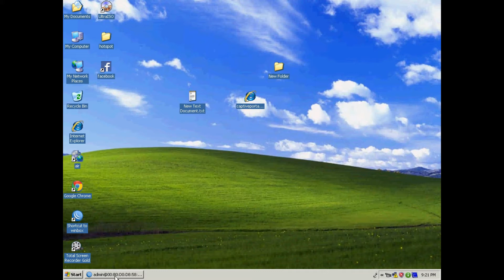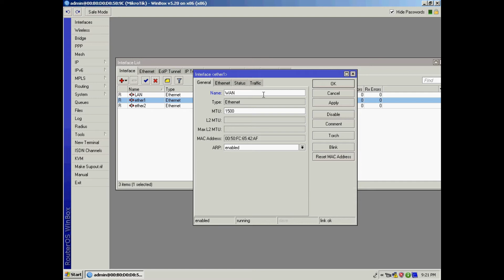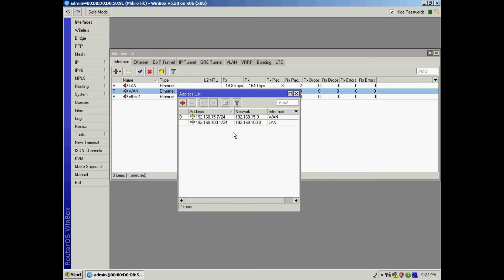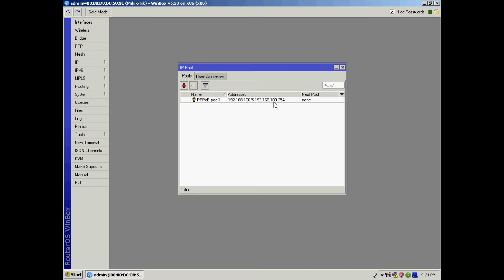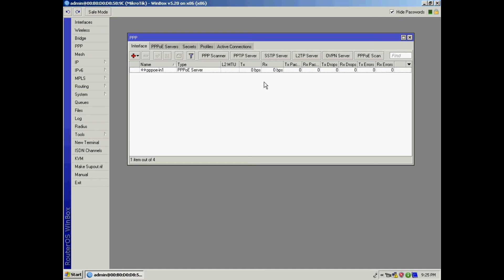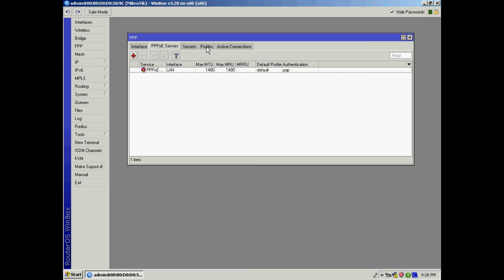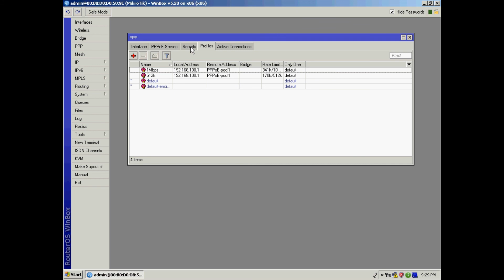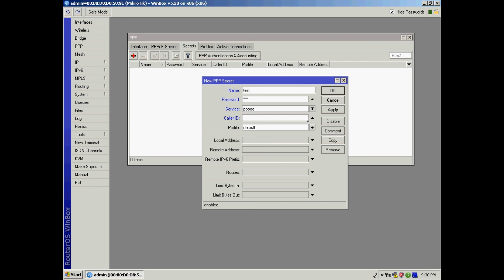Mikrotik PPPoE Server Lecture 2, Part 1 (07)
IT Secrets is a YouTube channel, is practically about Firewall and Router Configuration, as Mikrotik, Pfsense, Linux, FreeBSD, FreeNas, Nas4Free, Cisco  and Microsoft. It's additionally concealed specialized things and most recent strategies in computer network field.

Mikrotik PPPoE Server Lecture 2, Part 1, In this lecture you will learn about PPPoE Server,
PPPoE is stand for Point-to-Point Protocol over Ethernet (PPPoE) is a network protocol that facilitates communication between network endpoints.

PPPoE is a client-server protocol that means PPPoE client (IP devices such as Desktop, Laptop, wireless Router etc.) will request for IP information to PPPoE server providing security information (username and password) and PPPoE server will provide IP information by matching that security information.

My Other Videos Link Mikrotik Zero to Hero Series